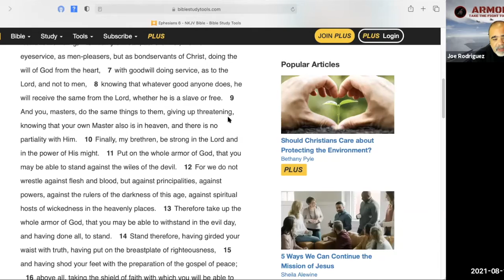Take the fight to the next level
Armor up! (weekly Zoom meeting)